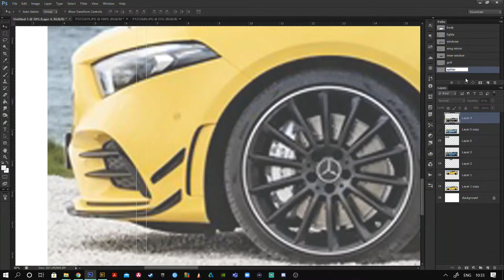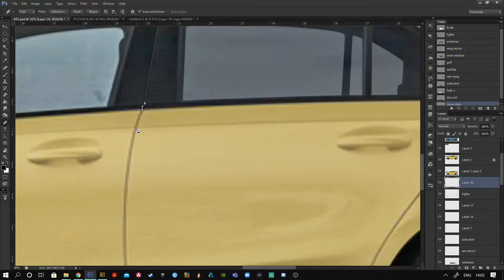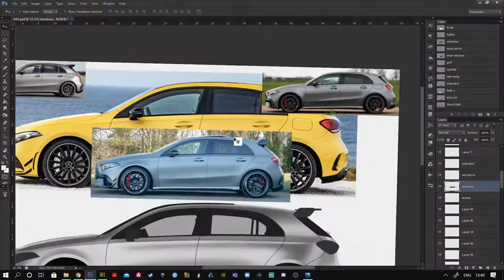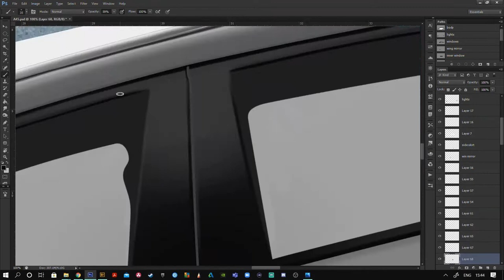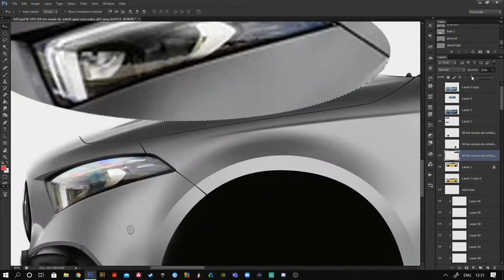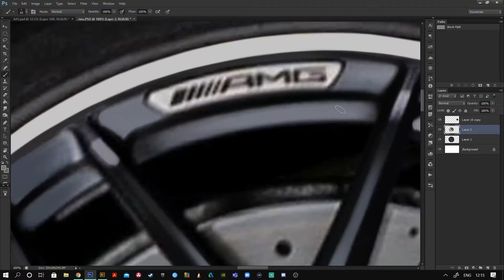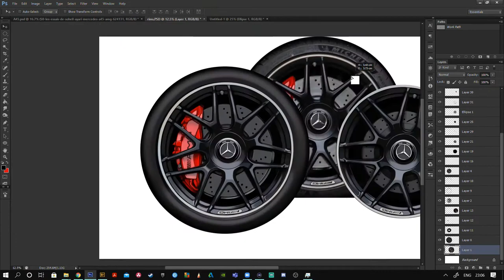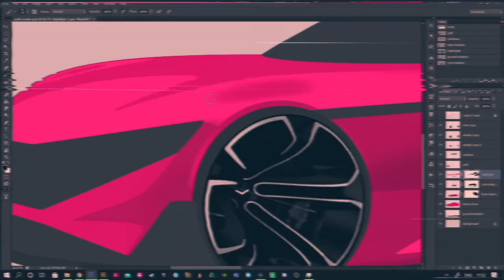A45 S AMG Digital Illustration (18 hour piece)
ART & ILLUSTRATIONS
This is the real time-consuming labour of love. This awesome A45 S AMG was an 18 hour piece. All digitally illustrated using a similar approach to painting with the welcome benefit of infinite layers.